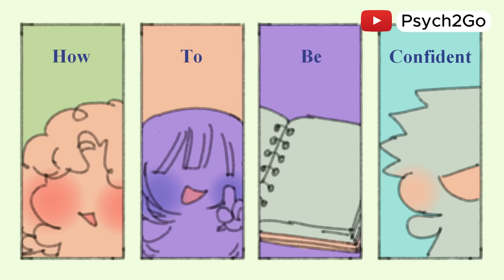Why Everyone Is Obsessed With "Confidence"?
Ever wondered why confidence seems to be the ultimate goal everyone is chasing these days? We see a lot of social media influencers posting videos on how to be confident, how to be an alpha male, sigma male, sigma female, and so on, and these videos get tons of engagement. But why are we so fixated on confidence?

In this video, we’re diving into why confidence has become such a hot topic and why it’s often seen as the key to success and happiness.

In this philosophical deep dive, we explore the roots of our obsession with confidence and what it truly represents. Why is confidence often seen as the key to success and self-worth, and how does it shape our lives and interactions?

We’ll delve into the underlying psychological and societal factors that fuel this obsession and question the true value of confidence. Is it a genuine trait we should aspire to, or is it a societal construct that we’ve been conditioned to pursue?

Let's find out and discuss.

Writer: Dylan Swanepoel
Script Editor: Isadora Ho
Script Manager: Kelly Soong
Voice Over: Gabriel Miles
Animator: Naphia
YouTube Manager: Cindy Cheong

References:

Theodossiou, I. (1998). The effects of low-pay and unemployment on psychological well-being: a logistic regression approach. Journal of health economics, 17(1), 85-104.
Emler, N. (2001). Self-esteem. The costs and causes of low self-worth.
Cingel, D. P., Carter, M. C., & Krause, H. V. (2022). Social media and self-esteem. Current Opinion in Psychology, 45, 101304.
Jan, M., Soomro, S., & Ahmad, N. (2017). Impact of social media on self-esteem. European Scientific Journal, 13(23), 329-341.
Bénabou, R., & Tirole, J. (2002). Self-confidence and personal motivation. The quarterly journal of economics, 117(3), 871-915.
Bunker, L. K. (1991). The role of play and motor skill development in building children's self-confidence and self-esteem. The Elementary School Journal, 91(5), 467-471.